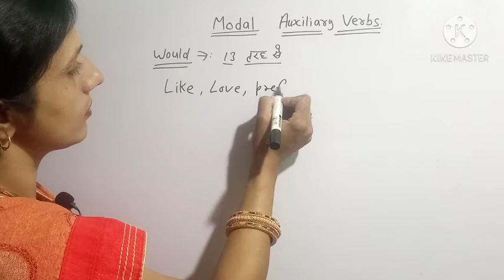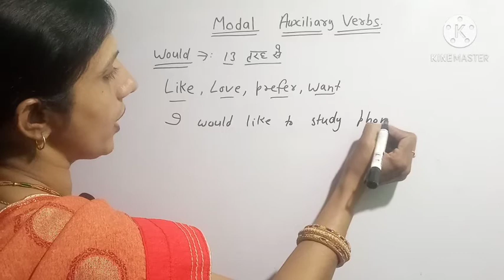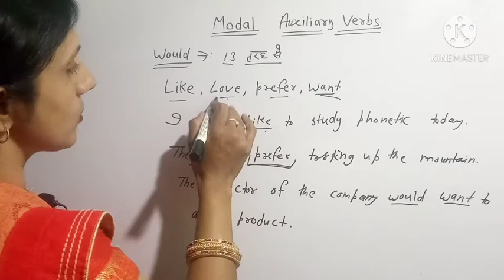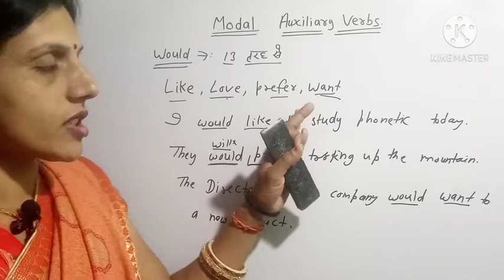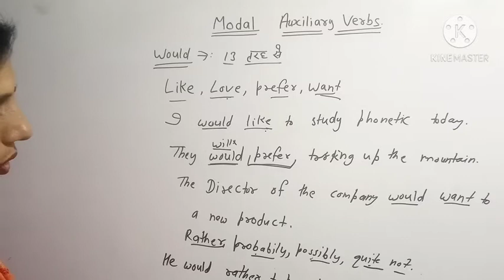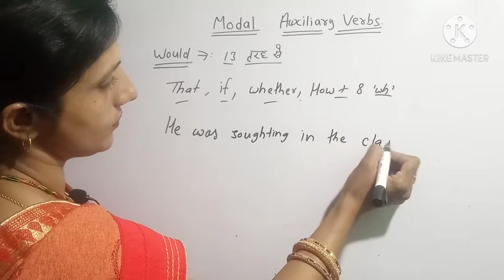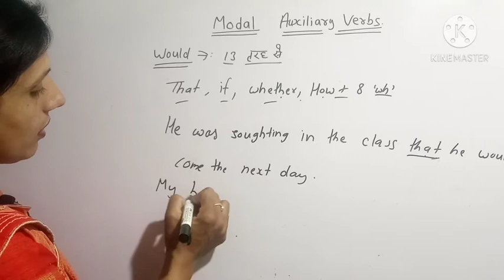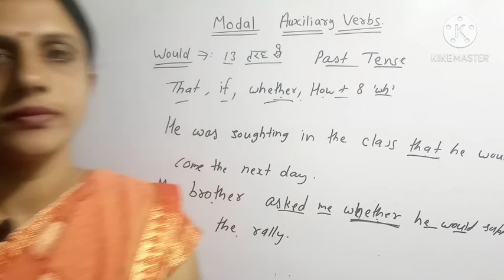Auxiliary verbs (Modals) would Use în Future tense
use_of_would_in_future_tense
chiku english academy use of would in future tense in english grammar is used to put stress on the matter what you are telling.
you must study to express your intense emotions through english. use of would is useful for you all if you want to improve english. learn use of would with example in this video.
this channel will help you improve your english, communication skills and personality. speaking English course is the priority or mine, I will try to regularly boost your morals. your english will be perfect and you will able to speak english fluently.
you must watch my video for your own interest.
this channel has been compiled to make the requirements of the students preparing for different competitive examination. I feel great pleasure in presenting this video before the students.
the subject matter of this video is comprehensive and simple. even an average students will find no difficulty in understanding the various topics according to the new pattern of competitive examination. I have arranged and framed the topic with example.
I hope that the students who are preparing the english grammar on basic and subjective level will be benefited. the requirements of the students has been a top factor, kept in mind during the compilation of this channel. I am sure that this channel will serve the purpose of leading the students to success.
grammar,
english language,
english tutorial,
best english grammar class in Rajasthan,
vocabulary,
online english class,
rote of get and getting,
english grammar lessons,
english,
what is english language,
British english,
english language family,
english video,
english subject,
english speaking,
english grammar lessons for competitive examination,
best english language class,
quantifiers exercise advanced students,
quantifiers exercise intermediate level,
quantifiers exercise perfect english grammar,
english exercise,
quantifiers,
quantifiers meaning,
quantifiers example,
quantifiers grammar,
much many a potential of exercise,
quantifiers worksheet
From CHIKU ENGLISH academy
By sudesh jakhar